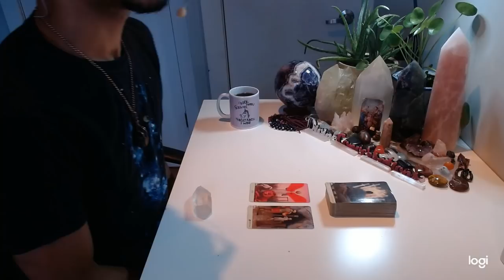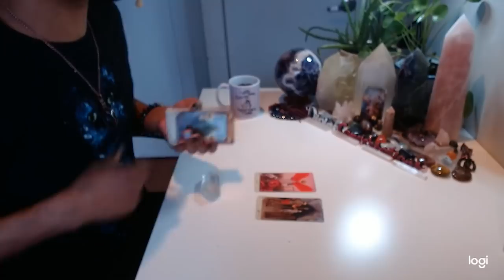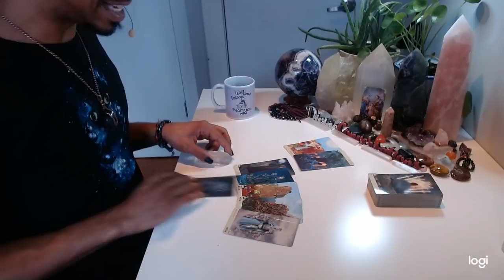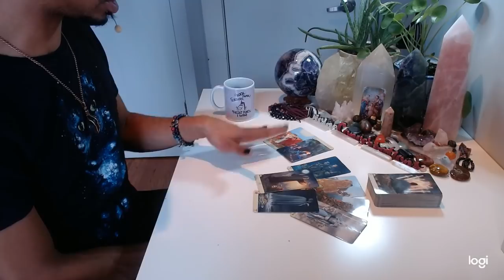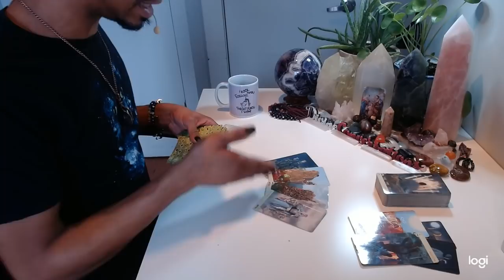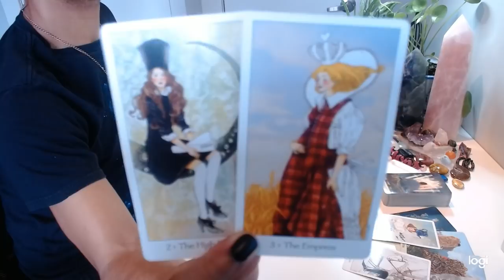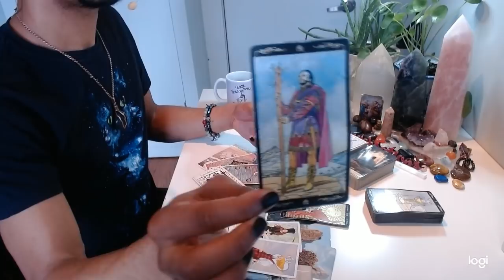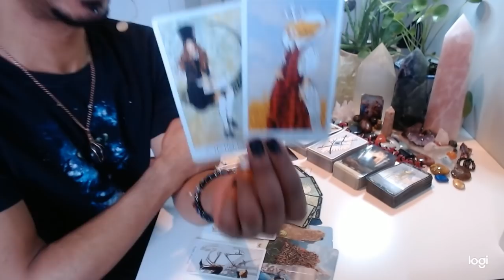Morning Coffee - * Do. Not. Falter!! * - 12/10/19 Daily Reading